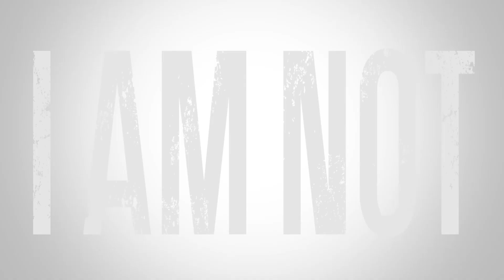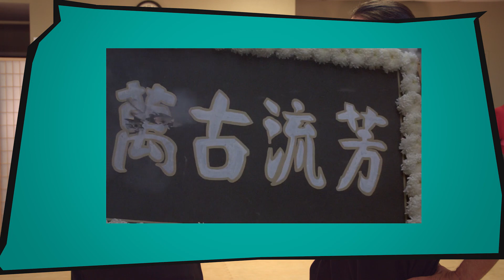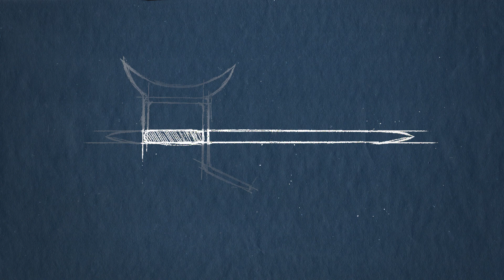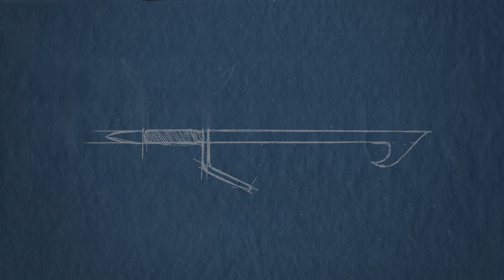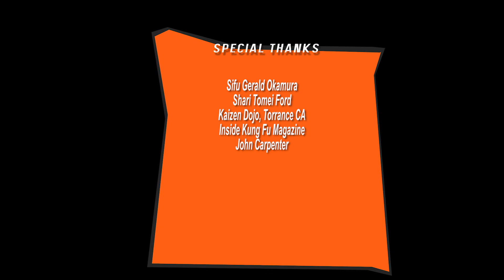52 Masters EP 10- Gerald Okamura, Kung Fu and Big Trouble!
In EP 10 of "52 Masters", William Christopher Ford interviews Gerald Okamura who shares about "Big Trouble in Little China", working with director John Carpenter, Kung Fu San Soo, and how he designed some of his signature weapons, including the Okamura Hook Sword.